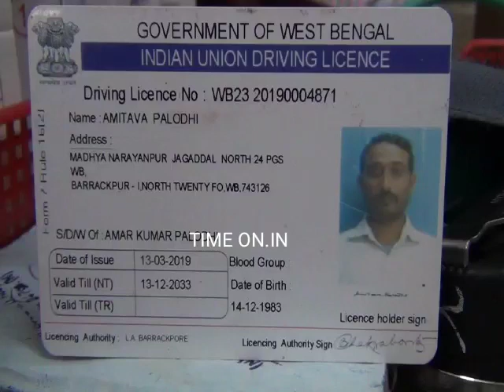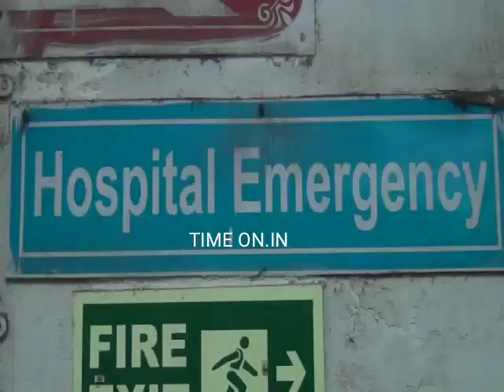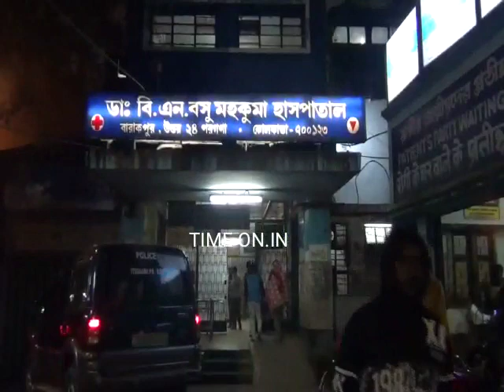ব্যারাকপুর কল্যাণী এক্সপ্রেসওয়ের শ্যামনগর বাসুদেবপুর মোড়ে লরির ধাক্কায় মৃত্যু হল এক বাইক আরোহীর